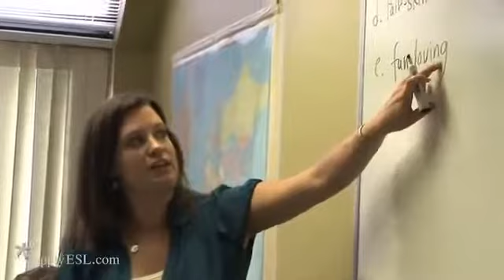USA LSI Boston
Estudia en Boston, USA